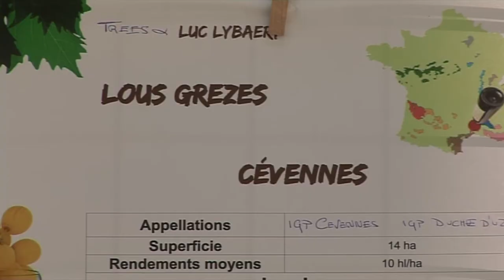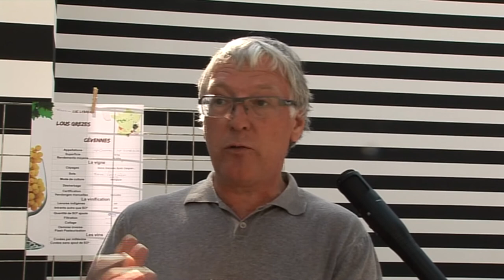Interview de Luc Lybaert, domaine Lous Grezes (Cévennes)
Interview de Luc Lybaert, domaine Lous Grezes (Cévennes) pendant le 5e salon A la rencontre des vins naturels